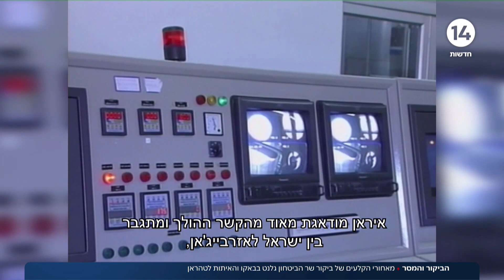הביקור והמסר | מאחורי הקלעים של ביקור שר הביטחון גלנט בבאקו והאיתות לטהרן